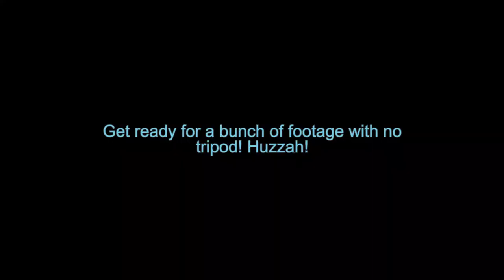What's In My Backpack (and stuff I carry with me, I guess)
So uh, here's a last minute video thrown together that's a day late with bad lighting and audio... Welp! :P

I'll be recording weekly videos of how my weeks go, various events happening, etc along with recording creating my projects and my processes.
I hope you enjoy your stay and choose to stick around for a little while!

Currently uploading these on Saturdays, so don't miss 'em!